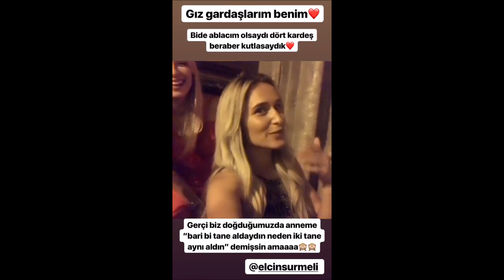Adem Kilicci-Ogeday-Sema Aydemir(storys)